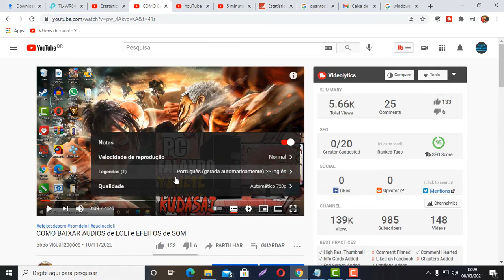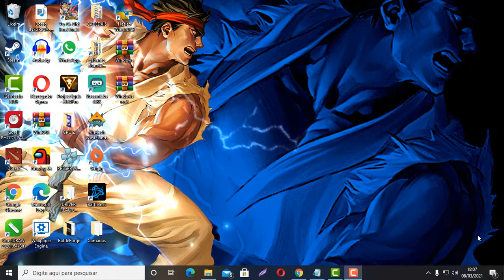COMO COLOCAR as LEGENDAS do YOUTUBE em PORTUGUES e AUMENTAR o TAMANHO das LETRAS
Como MUDAR o IDIOMA das LEGENDAS no YOUTUBE e AUMENTAR o TAMANHO das LETRAS mais um vídeo no canal tá nesse vídeo aqui gente fazer uma dica aí para vocês legal quando vídeo no YouTube tiver em outro IDIOMA FALA PESSOAL SE DE ALGUMA FORMA EU TE AJUDEI AJUDE O CANAL COM QUALQUER DOAÇÃO VIA PIX- QULAQUER AJUDA É BEM-VINDA